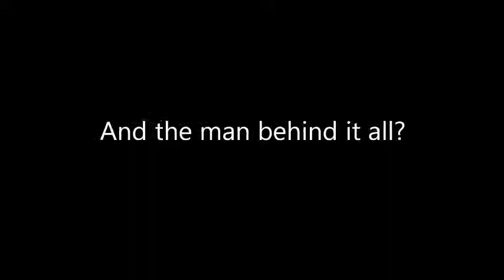Ronnie Screwvala Manfest 2012